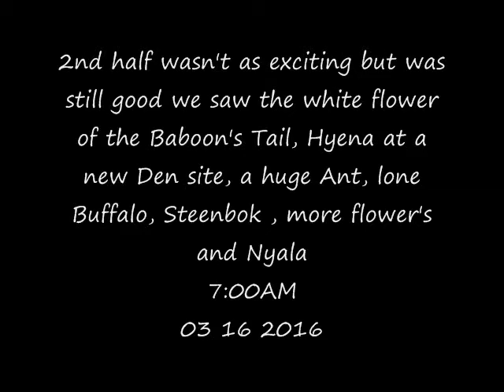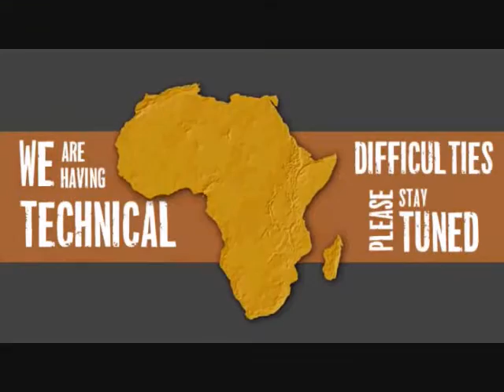Part 2 AM Safari Drive at Djuma Game Reserve on March 16, 2016